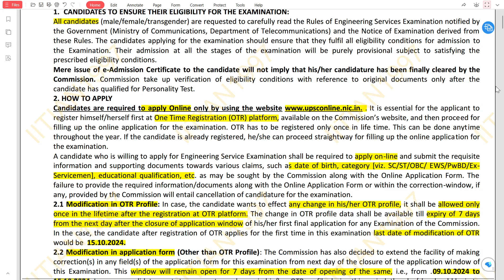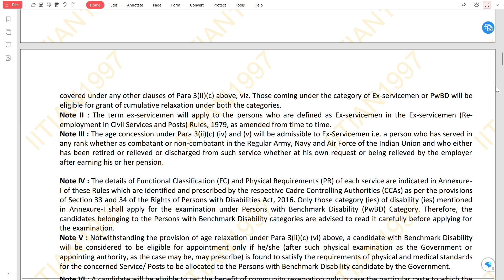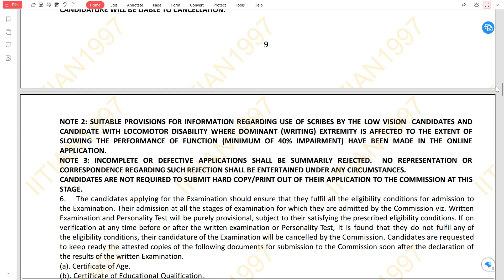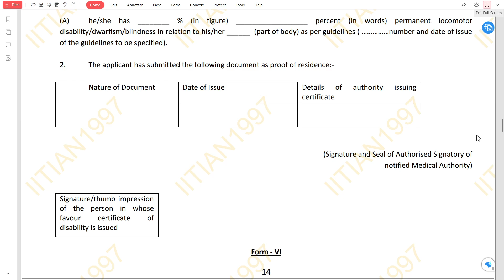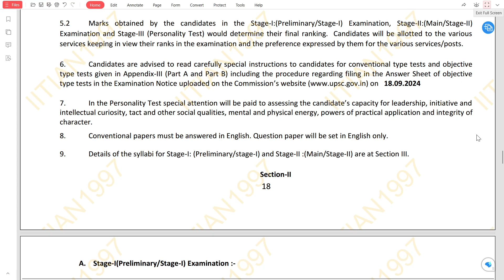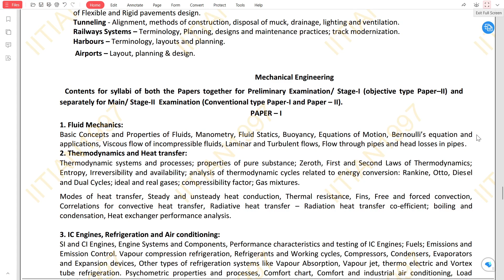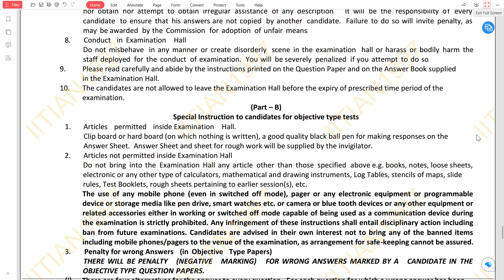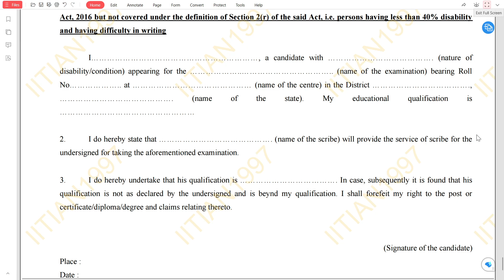UPSC | ENGINEERING SERVICES EXAMINATION | SEPTEMBER 2024